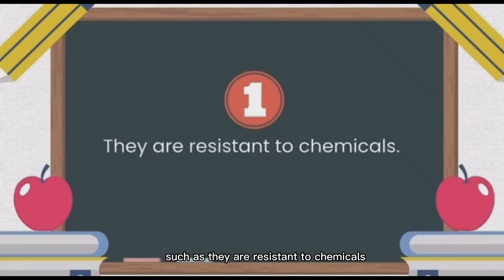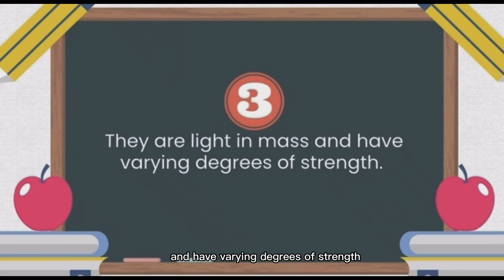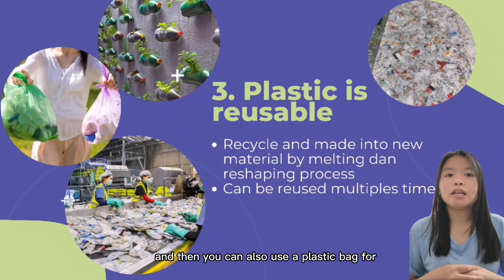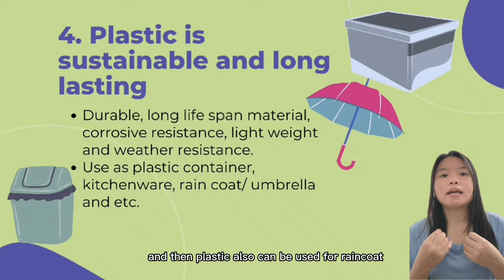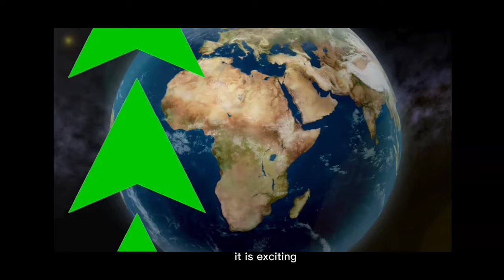" Plastic is Valuable, Let's Create Value from Plastic Wastes " Group C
ASSIGNMENT 2 SKU3043 POLYMER CHEMISTRY
Group C
1. Nurul Intan Hadirah bt Mohd Shaari D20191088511
2. Deborah Rachel Anak Michael D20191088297
3. Salina bt Md Yusop D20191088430
4. Noor Nadiah binti Ramli D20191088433